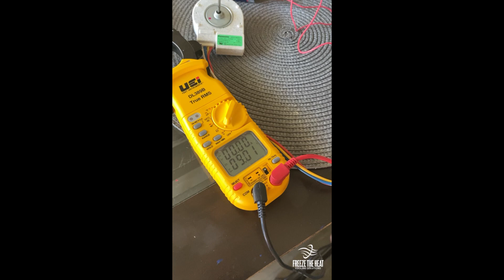Como comprobar el funcionamiento del motor ventilador de una nevera GE